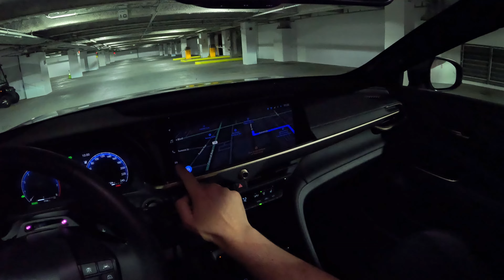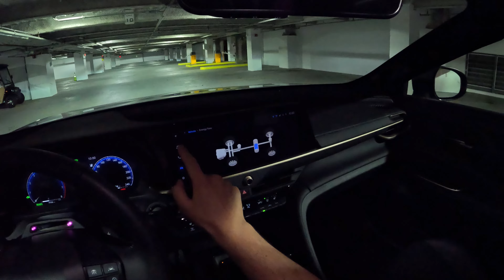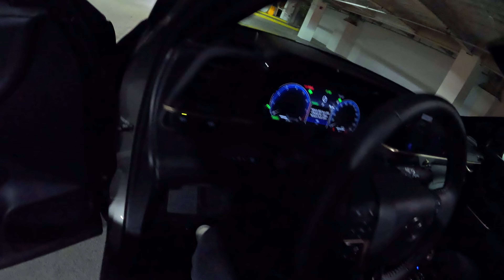2025 Toyota Crown | POV Night Drive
2025 Toyota Crown Platinum Hybrid Max POV night drive, highway drive, acceleration, sound, review.

When when you first look at the Toyota Crown from a distance, you see an an attractive, yet another sedan, but as you come closer, the extra cladding and higher ground clearance makes it look like a lifted crossover sedan, reminding Subaru Outback Sedan or a Volvo S60 Cross Country. Remember them? Right… that’s how successful they were.

We can look at the Crown as a replacement for the Avalon. It is built on TNGA-K, the same platform that the Camry, Lexus ES, or the RX are built on, among others, and comes with an e-AWD system. We can choose between a  236 hp variant with a 2.5-liter 4-cylinder and an eCVT or a 340-hp hybrid max which features a 2.4-liter turbo and a 6-speed conventional automatic.

Other cars to consider are Toyota Camry, Toyota Crown Signia, Lexus ES, Honda Accord, or a Toyota Venza.

00:00 - Sneak Peak
00:05 - Exterior
00:35 - Interior (Front Seats)
03:25 - Interior (Backseat)
04:05 - Trunk
04:17 - Exterior
05:05 - Driving
07:34 - Highway

Specs:
Engine: 2.4L turbocharged inline-4 | 264 HP | 332 lb-ft of torque
Electric motor: 81 HP
Total hybrid powertrain output: 340 HP
Transmission: 6-speed conventional automatic | AWD
Price as tested: $56,510